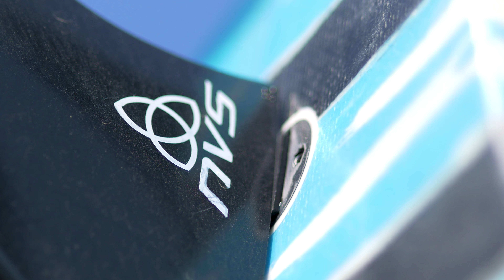ONE AMAZING RIDE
Taryn, Shawn, and Taryn's family gave me the opportunity to come out with them and help them film a wakeboarding video and I have to say it was one amazing experience!

The equipments used in this video are the Panasonic G85, the iPhone SE and the DJI Mavic Pro!